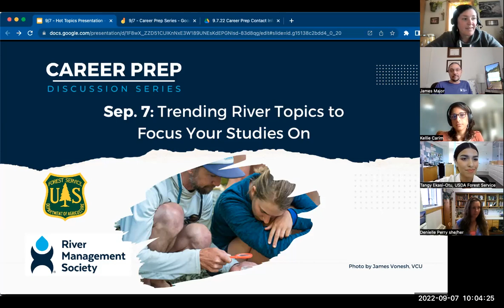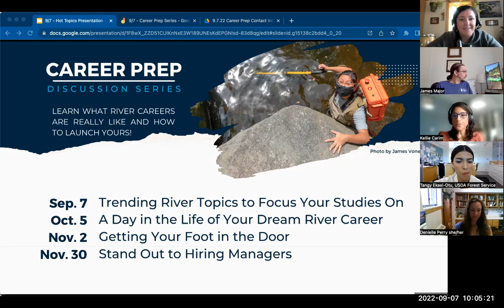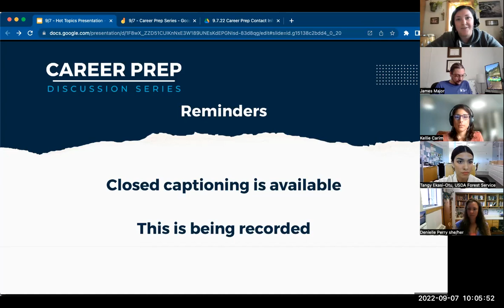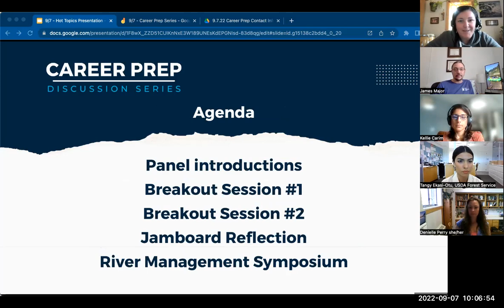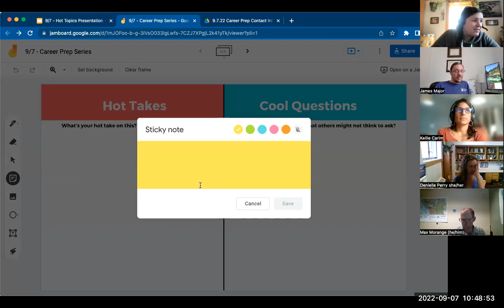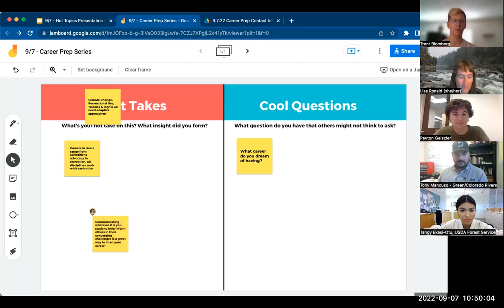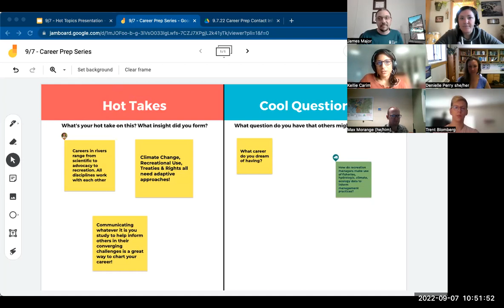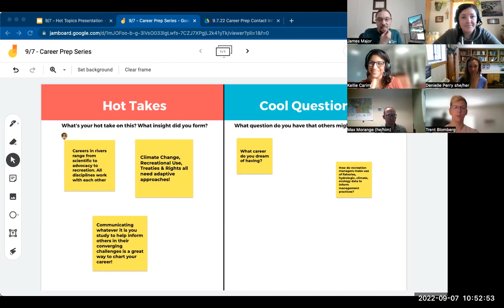Trending River Topics to Focus Your Studies On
In this session, a panel of river professionals will introduce trending river topics from science and policy to fieldwork and management and host breakout room discussions. You will have the opportunity to leverage these conversations to shape your educational path and better set yourself up for an in-demand river career.

Panelists:
Denielle Perry (Northern Arizona University)
Lisa Ronald (American Rivers and Wild and Scenic Rivers Coalition)
Colter Pence (USDA Forest Service)
Tony Mancuso (Utah State Sovereign Lands)
Kellie Carim (Aldo Leopold Wilderness Research Institute)